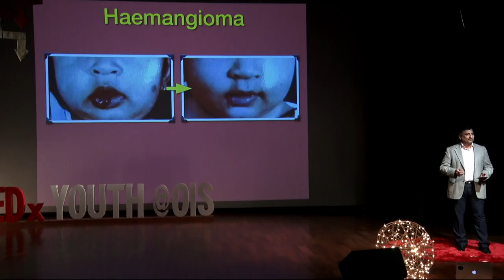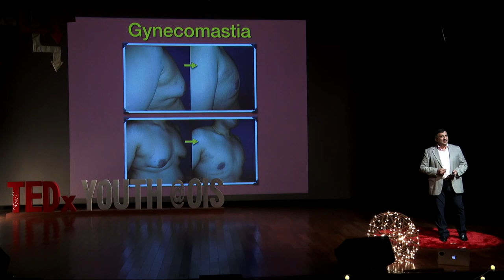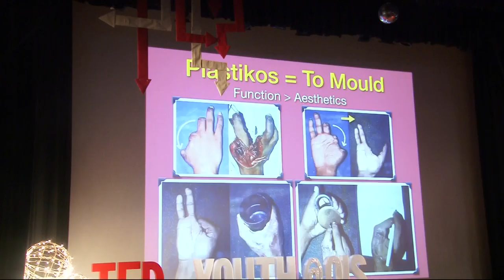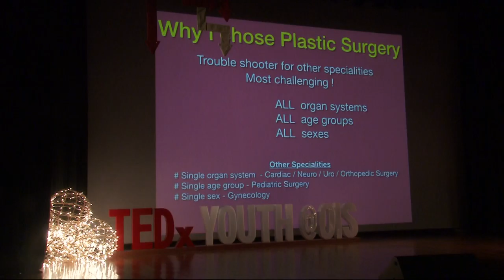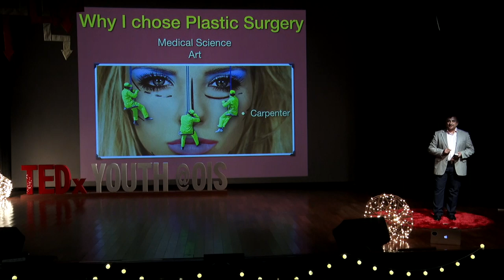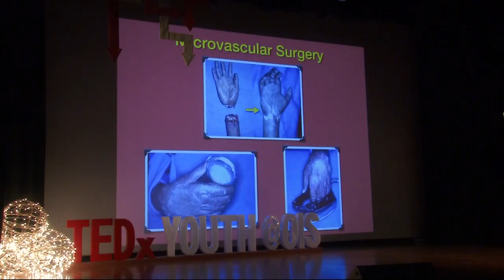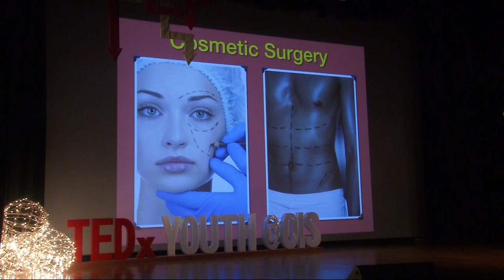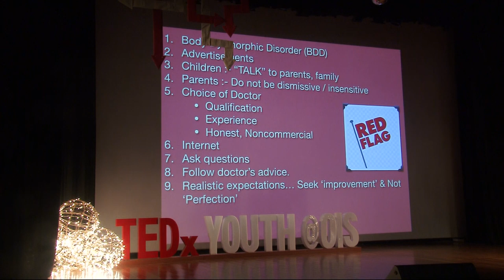Can Plastic Surgery Change Identity? | Dr. Suyash Patankar | TEDxYouth@OIS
Dr. Patankar, a renowned plastic surgeon, for several years has performed various types of plastic surgeries, from reconstructive to cosmetic. He aims to unfold whether plastic surgery is life saving, beneficial or unwanted and superficial. His talk attempts to answer whether plastic surgery is necessary and whether a surgery can change an individual’s identity.

 Dr. Patankar, a Gold Medal from the University of Bombay, with a specialisation in LASER surgery from USA, is a recipient of ‘Best Research’ award from the Association of Plastic Surgeons of India.
Plastic surgery is one of those subjects that almost everybody gets stirred up about. The mere potential to alter your appearance, and maybe your destiny, raises difficult questions. Is plastic surgery life enhancing? Is our obsession with appearance a new sickness—or a perennial human concern that has taken many forms?. Is it a way of revealing—or perhaps concealing—the "real" self? Is there any moral distinction between different costs to do different jobs? What is plastic surgery—a simple act of self-help or an incredible tangle of contradictions that reflect the complexity of modern culture? Dr. Patankar's talk answers these questions, whether changing face...changes fate and identity.

Plastic surgery is one of those subjects that almost everybody gets stirred up about. The mere potential to alter your appearance, and maybe your destiny, raises difficult questions. Is plastic surgery life enhancing? Is our obsession with appearance a new sickness—or a perennial human concern that has taken many forms?. Is it a way of revealing—or perhaps concealing—the "real" self? Is there any moral distinction between different costs to do different jobs? What is plastic surgery—a simple act of self-help or an incredible tangle of contradictions that reflect the complexity of modern culture? Dr. Patankar's talk answers these questions, whether changing face...changes fate and identity. This talk was given at a TEDx event using the TED conference format but independently organized by a local community.